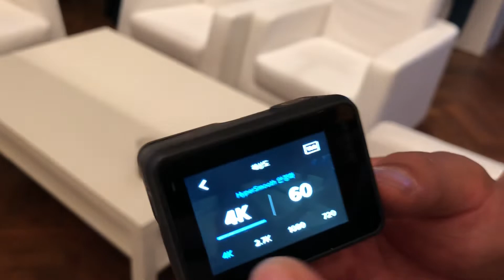고프로 히어로 7 블랙 시연(Gopro Hero 7 Black Features demonstration)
고프로 히어로 7이 출시했습니다. 이번에는 블랙, 실버, 화이트로 제품군도 쪼갰습니다. 디자인적인 변화는 거의 없습니다. 기존 6블랙 대비 비디오 해상도적인 부분에서는 차이가 거의 없지만 동영상안정화 기능이 상당히 좋아졌습니다. 소니 액션캠과 견줘도 손색이 없다고 하는데 비교해서 다시 한번 말씀드리겠습니다. 타임랩스를 더욱 발달시킨 타임워프 기능도 추가됐습니다. 동영상 뿐만 아니라 사진도 슈퍼포토라는 게 생겼는데 더욱 색감이 풍성해진 느낌입니다. 라이브 스트리밍 기능도 재밌습니다. 실시간으로 촬영하면서 바로 SNS에 업로드도 가능해진 겁니다. 내부 인터페이스도 더욱 스마트폰처럼 달라졌습니다. 화면을 세로로 돌리면 이제 바로바로 인식해서 세로보기도 지원합니다. 오디오도 전보다 훨씬 좋아졌다고 하네요. 가격은 히어로7 블랙은 기존 6블랙과 같은 52만원입니다. 실버는 37만5000원, 화이트는 26만원입니다.